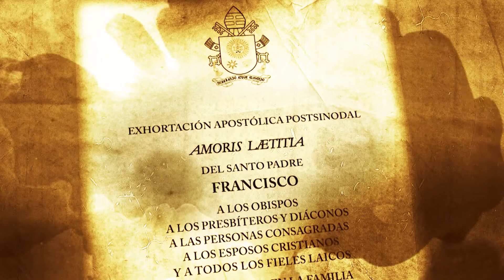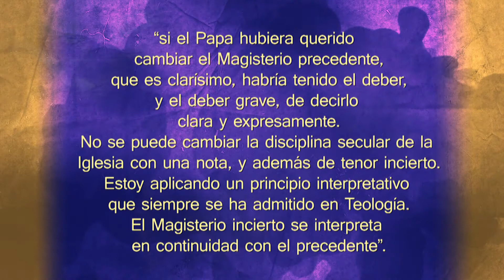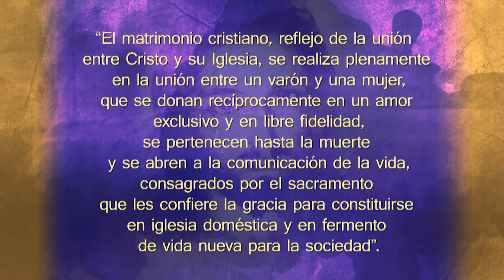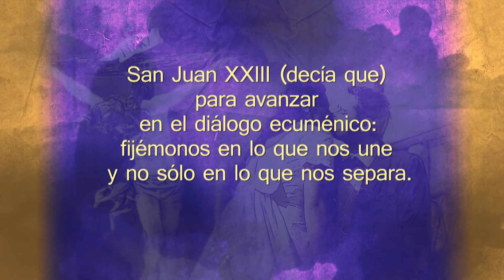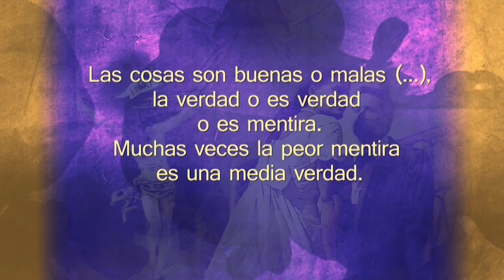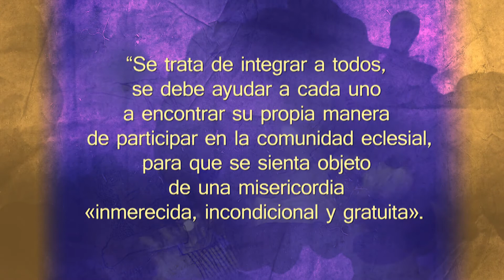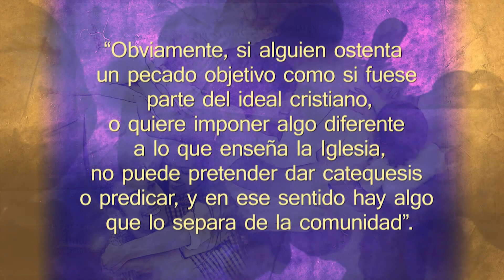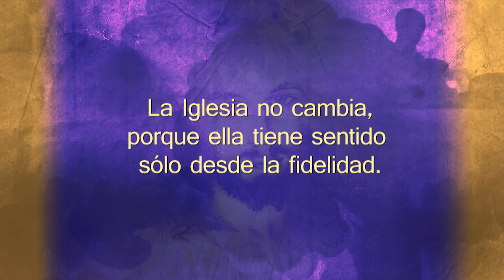AMORIS LAETITIA–CAP VIII: ACOMPAÑAR, DISCERNIR E INTEGRAR LA FRAGILIDAD - 1 [Ep.10 2016-T1]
Uno de los episodios más polémicos pues, teniendo en clara la necesidad de acoger a quien está herido mucha gente ha perdido de vista que las enseñanzas del Papa se leen en continuidad con el Magisterio de la Iglesia. PARTE 1